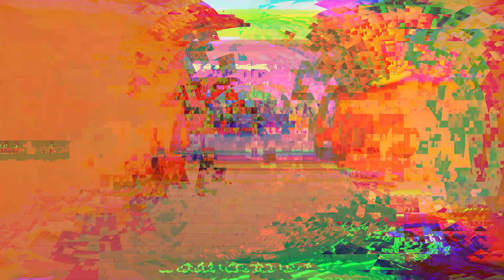Valorant Zedd Skins Rap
@valorant  x @zedd